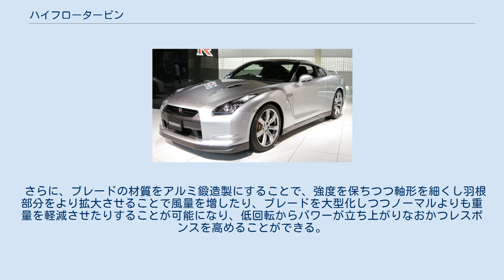ハイフロータービン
ハイフロータービン(英: High Flow Turbine)は、通常のターボチャージャーを改造して、吸入空気を圧縮するコンプレッサーインペラ部分を拡大し、 ノーマルよりも大きな風量を導入することを可能にしたタービンのことである。
 通常はノーマルのタービンを分解し、コンプレッサーインペラを大型のものに交換してサイズアップすることで、吸入空気の流量を増やす。
 しかし、このままでは大きな風車を回すために排気で回るタービン部分への負担が増大し、排圧が上昇する。
そのため、排圧を逃がすためにタービンブレードの端を切るカットバック処理、加えてその受け皿であるタービンハウジング加工などの排圧上昇対策を同時に行ってバランスを取る。
 カットバック処理の結果、排気のエネルギーを受けるタービンブレードの面積は減少するため、エンジンが低回転の状態からブレードを回すのは難しくなるが、タービンそのものの慣性重量は減少するため、回り始めるとカットバック処理なしのターボチャージャーより素早くブーストが立ち上がる。
結果的に、あまりレスポンスを犠牲にせず、大風量、大出力を狙うことが可能になる。
 さらに、ブレードの材質をアルミ鍛造製にすることで、強度を保ちつつ軸形を細くし羽根部分をより拡大させることで風量を増したり、ブレードを大型化しつつノーマルよりも重量を軽減させたりすることが可能になり、低回転からパワーが立ち上がりなおかつレスポンスを高めることができる。